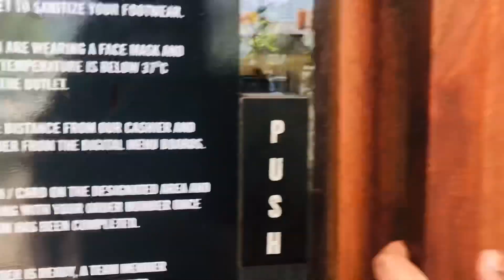චීස් පුරවපු රොටි 🤪😍❤️| taco bell lunch 🌮🍕🍸 with him 😘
Lunch out with him